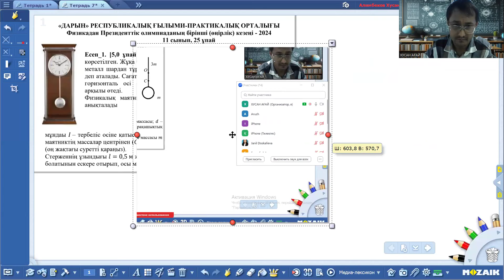ПРЕЗИДЕНТТІК ОЛИМПИАДАНЫҢ ОБЛЫСТЫҚ КЕЗЕҢІ ЕСЕПТЕРІН ТАЛДАУ 2024 2025 ОҚУ ЖЫЛЫ